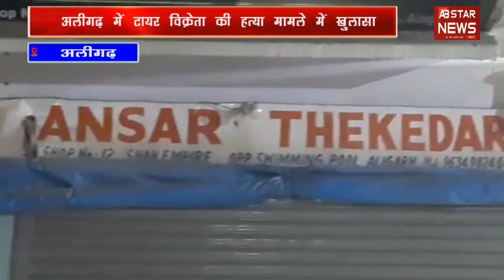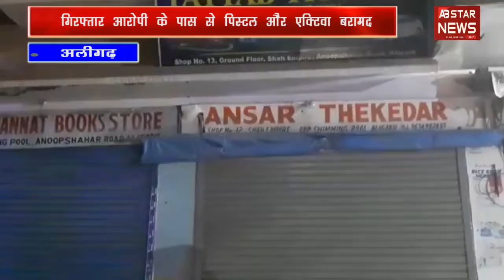Aligarh: टायर विक्रेता की हत्या और लूट का आरोपी दबोचा